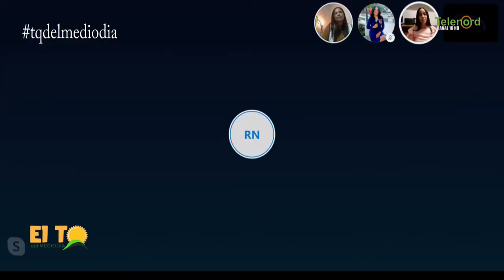Debate de candidatos a diputado de la provincia Duarte en el Toque de queda parte 2